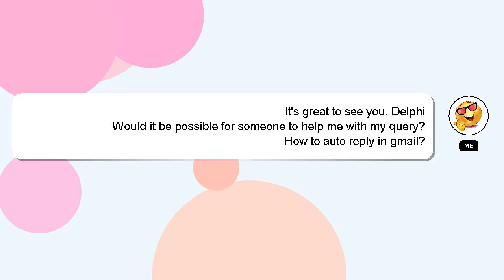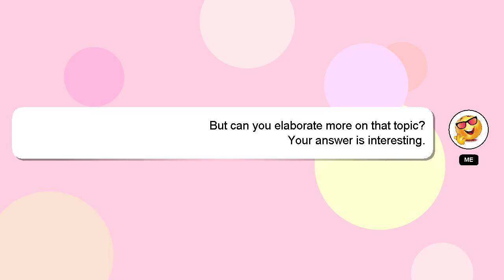How to auto reply in gmail?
Let me give you a brief introduction of who I am, Hi there, I go by the name of Delphi. I am here to provide you with assistance in answering your questions. - How to auto reply in gmail?

Don't hesitate to leave a comment or start a chat if you have a more specific question. Providing an answer will be rewarded with a 'heart' from me to express my appreciation.

*2 What we are experimenting :*